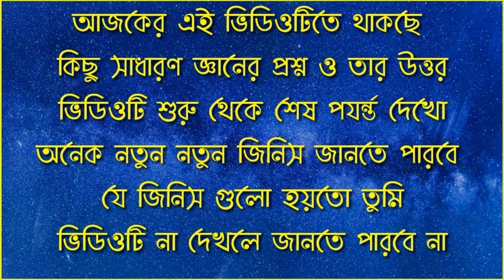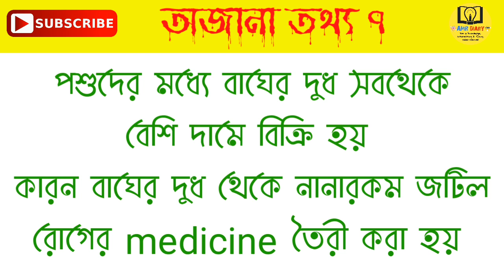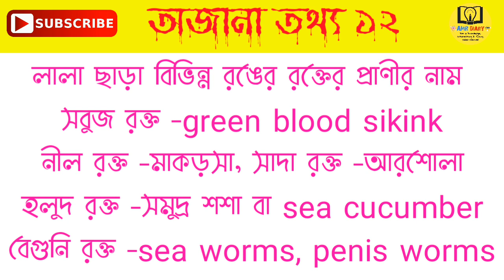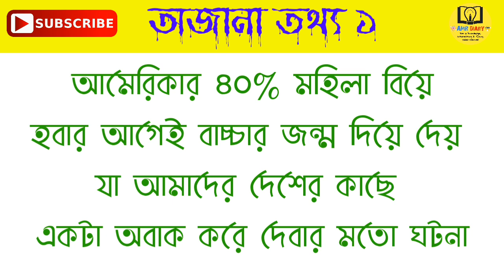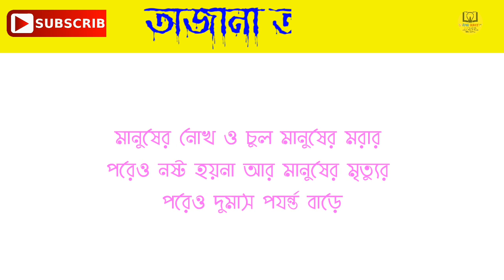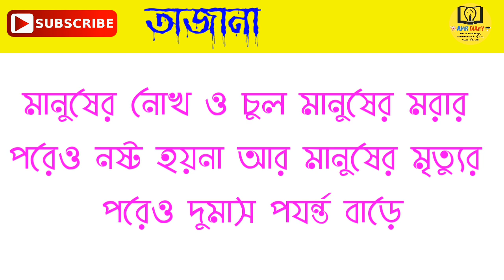bangla gk question and answer/bangla gk/bangla quiz/bengaly gk/bangla general knowledge/g.k /পর্ব-১৮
ABOUT VIDEO :-

👍এই VIDEO টিতে থাকছে তোমার জন্য কিছু মজার সাধারন জ্ঞানের প্রশ্ন ও তার উত্তর🙂🙂

🙂 উত্তর দেবার জন্য সময় সময় ৫ সেকেন্ড।

.ধন্যবাদ🙏🙏🙏,